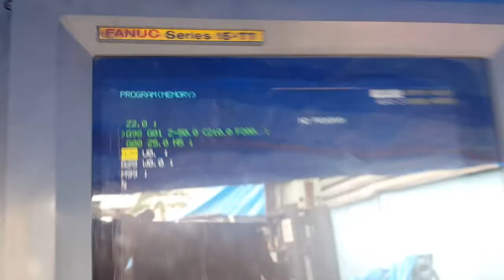🇯🇵 พร้อมใช้ พร้อมส่งลูกค้าอีก 1 รายการจ้า 🇹🇭 ขอบพระคุณลูกค้าที่ไว้วางใจในผลงานของเรา (thankyou)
🇯🇵 พร้อมใช้ พร้อมส่งลูกค้าอีก 1 รายการจ้า 🇹🇭
ขอบพระคุณลูกค้าที่ไว้วางใจในผลงานของเรา (thankyou)
😙ไม่ได้ขายตามรูปตามสภาพแต่ขายเครื่องถึงมือลูกค้าแบบพร้อมใช้งานครับผม😗
"Mori Seiki" Cnc Lathe 4 Axis
Model  ZL-25M
Year 1990
Control Fanuc 15TT
Power Chuck 8" Twin Turret
With Tail Stock And Chip Conveyor